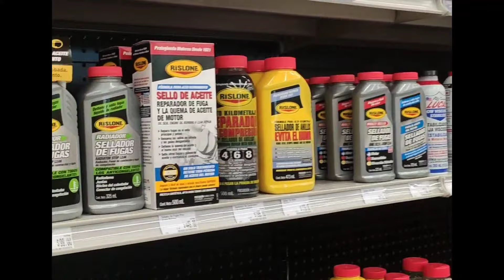Funcionan los selladores de radiador? l En productos que deberias de conocer Parte 1 Tapa Fugas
Descubre como funciona un sellador de radiador y la gran variedad de marcas que existen en el mercado, siendo las mas populares Quimica TF, Rislone, Wurth, Liqui Moly, Prestone, entre otras.

tambien te enseño la manera correcta de aplicarlo, tienes una fuga en el radidor? solucionalo rapidamente.